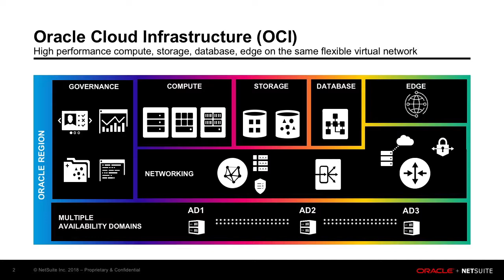¿Qué es OCI?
Conozca las cinco formas en que los clientes de NetSuite se benefician de la infraestructura en la nube de Oracle.

Oracle Cloud Infrastructure combina todas las ventajas de la nube pública con el control, la seguridad y la previsibilidad de la infraestructura local para ofrecer servicios de infraestructura de alto rendimiento, alta disponibilidad y rentables.